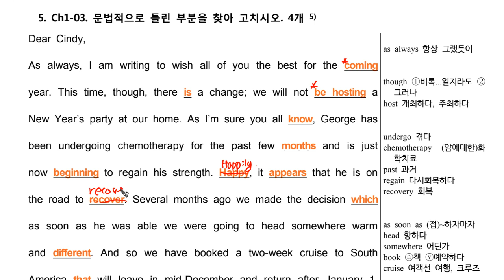5E 문법005